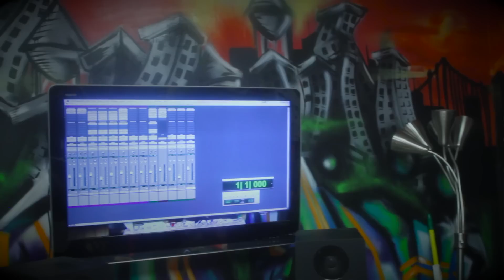Steel "Head Wrap" (In Studio Performance)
Steelyone performs "Head Wrap" in the studio. Directed by Kadeem Huggins.